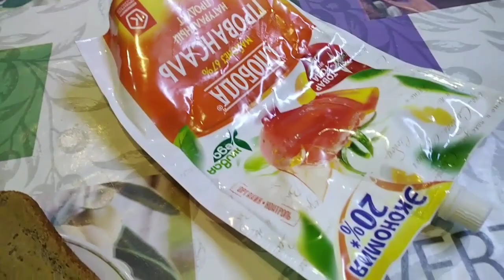Сегодня пока гуляла, меня закидало.А потом был обед.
Сегодня на прогулке, погода менялась с такой быстротой, что я даже не успевала сделать фото. То снег, то ветер, то солнце. И это происходило в пределах 5 минут. Вода из родника очень вкусная, за ней приходят даже издалека. А после прогулки меня ждал горячий борщ, греча с молоком. Вкууусно!!! Всем приятного аппетита, больше гуляйте на свежем воздухе и будьте здоровы!